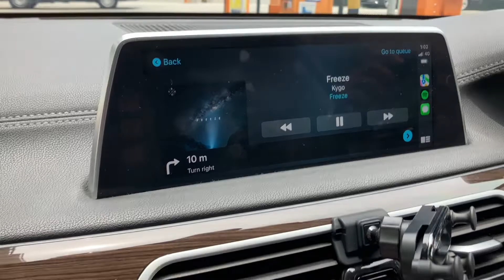BMW Enable Apple CarPlay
Enable Apple CarPlay for BMW

-Using functions and applications from your iPhone on your BMW.
-No cables are required, seamless wireless connection to your iDrive.
-Top entertainment applications such as Apple Music, Spotify and YouTube music can be connected to accompany your drive
-Navigation applications such as Google Maps and Waze to navigate you to your destination
-Easy access to phone calls and text messaging applications